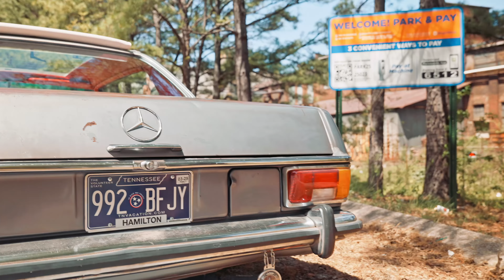Riverside Chattanooga Aftermovie 2024 | 4K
Riverside 9 was a blast! Thank you to everyone that stopped by the booth and checked out our products or just talked cars! Comment what you would like to see in our future Aftermovies for shows, we'd love to hear from you.